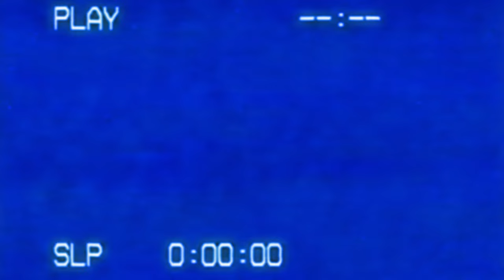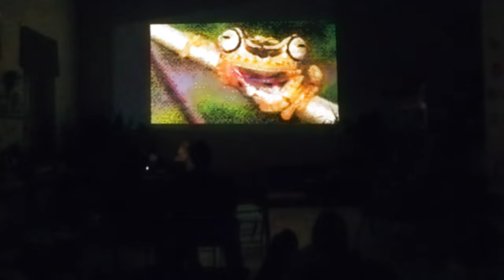бесконечное лето / endless summer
фрагмент перформанса "бесконечное лето". 7 октября 2023, великий новгород, эколофт / excerpt from the performance "endless summer". october 7, 2023, velikiy novgorod, ecoloft

в сердце этого яркого времени года, где время кажется растянутым до бесконечности, раскинулся очаровательный мир, в котором дни танцуют, раскрашивая небеса оттенками мандаринового и розового мороженого, а солнце отбрасывает свое золотистое сияние на мир.
в центре этого холста возникает симфония жизни, ведомая веселыми мелодиями хранителей природы - лягушек. их хор становится саундтреком вечного лета.

in the heart of this vivid season, where time seems to stretch into eternity, lies an enchanting world, where the days dance on, painting the skies in shades of tangerine and cotton candy pink, while the sun casts its golden glow upon the world.
amidst this canvas of color, a symphony of life emerges, led by the merry tunes of nature's tiny guardians - the frogs. their chorus becomes the soundtrack of the eternal summer.

00:00 - intro
00:48 - frosch
04:51 - summer
07:46 - endless
11:56 - colours